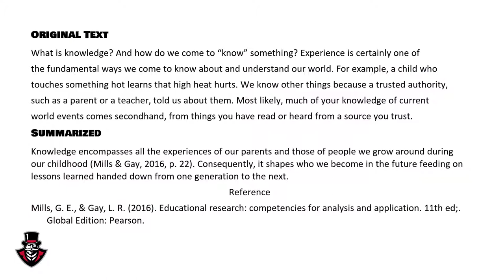What is Summarizing?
Basic concepts of summarizing